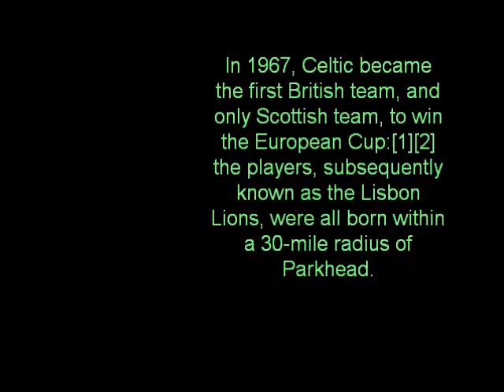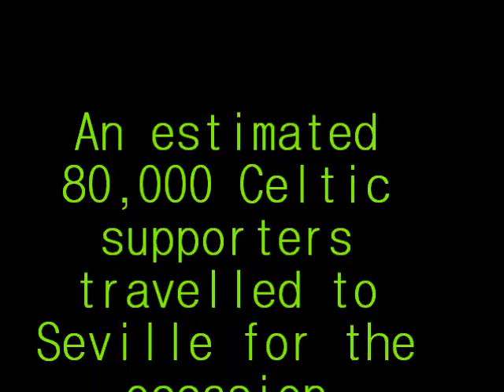Celtic.f.c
this is for my brother who asked me to make this with music but my music thingy's broke so if u guys could tell me how to add music comment below plz ?